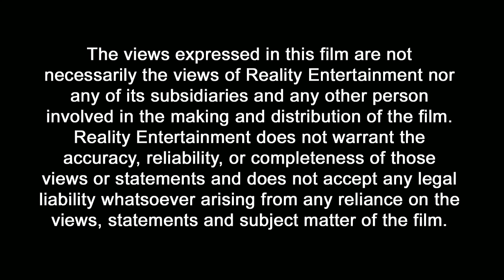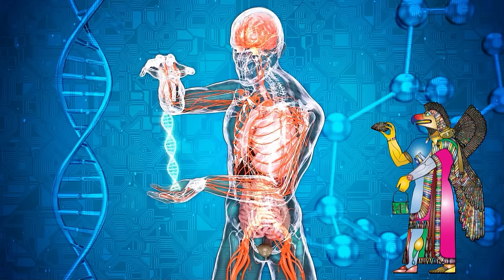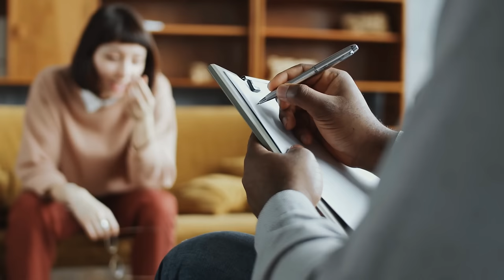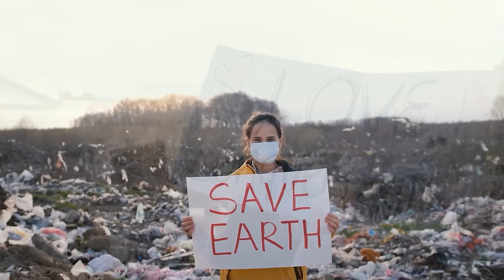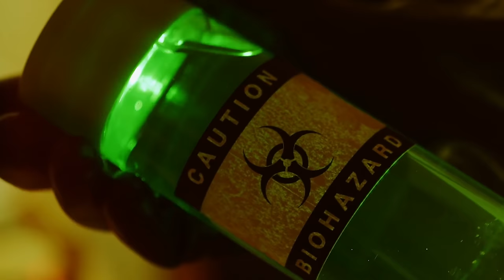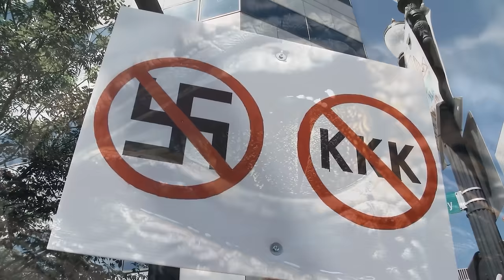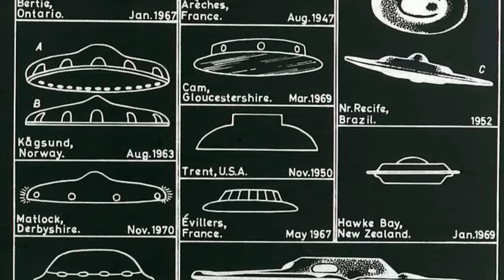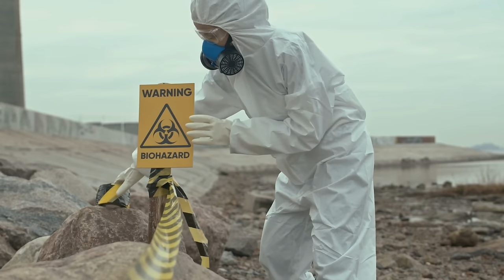Alien Agenda: Into the Future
The abundant evidence suggests UFOs exist and have been encountered for decades and that the earth is being visited by extraterrestrial entities. The question is what do they want? Why come to earth? Do they have an agenda? The answers might shock you.

Director : J. Michael Long
Script: O.H. Krill
Cast : Oh Krill, Charles Thompsen
Year: 2021
Full documentary